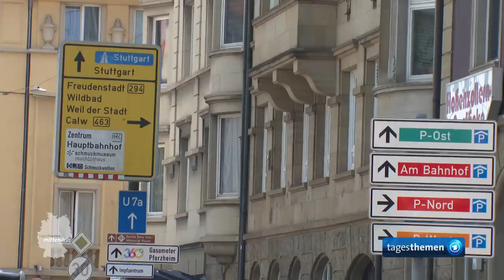Pforzheim: Boomtown stößt an Grenzen | tagesthemen mittendrin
Die Miete frisst bei vielen einen großen Teil des Einkommens auf. Deshalb zieht es einige dorthin, wo es günstiger ist. Mehr Informationen und weitere tagesthemen mittendrin Berichte

Auch ein Thema, zu dem die Kandidaten und Kandidatinnen gefragt sind vor Bundestagswahl im September: Was tun Sie für bezahlbaren Wohnraum? Viele zieht es dorthin, wo es günstiger ist. Ein Beispiel Pforzheim in Baden-Württemberg. Die Stadt lockt nicht gerade mit strahlender Schönheit, mit Alt-Stadt-Charme. Hier locken neue bezahlbare Wohnungen und freie Grundstücke. Und von hier aus lässt sich dann zur Arbeit pendeln. Und genau das wird zum Problem für die Stadt zwischen Stuttgart und Karlsruhe.